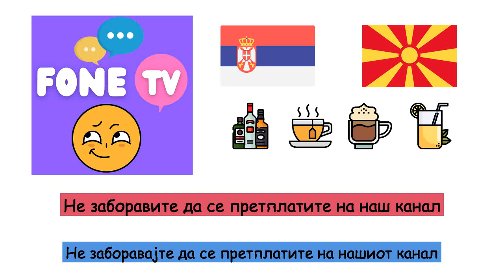Пиће (Македонски језик) (sr-mk)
Fone TV
sr-mk-3
Пијалоци (Македонски јазик)
Алкохол - Алкохол
Пиће - Пијалак
Кола - Кола
Вода - Вода
Млеко - Млеко
Лимунада - Лимонада
Кафа - Кафе
Капућино - Капучино
Чај - Чај
Сок - Сок
Минерална вода - Минерална вода